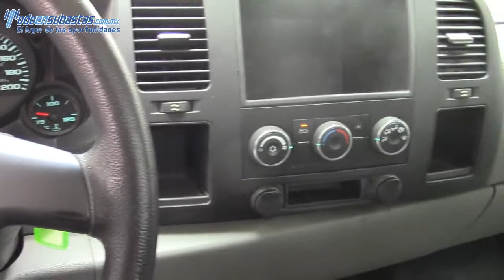Chevrolet / Silverado 1500 / 2012